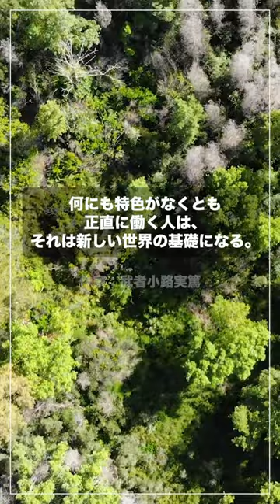作家：武者小路実篤の名言 016